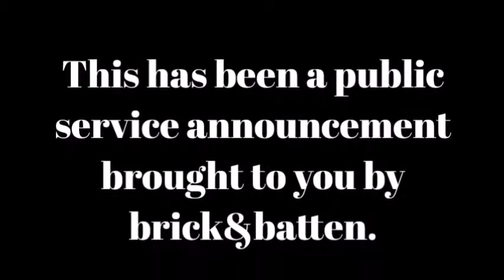Shut That Shit Down!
Leaving your garage up tells me two things: 1. It smells like dirty trash.  2.  You have an animal in there.  Either way, it's an eye sore and nobody wants to see what's inside.  Shut that shit down! Tell Your Neighbors.